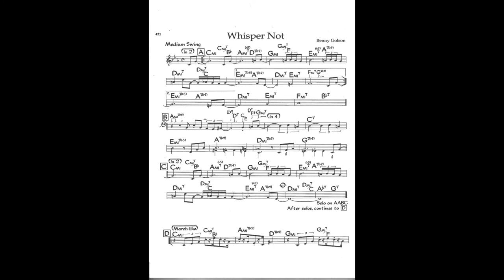Whisper Not/Hiroshi Yamazaki Piano (sounds start at 1:28) # Benny Golson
Whisper Not    Benny Golson
Hiroshi Yamazaki   piano
April 29 2021   Recording at The Carrollwood Studio

よくライブで演奏しています。